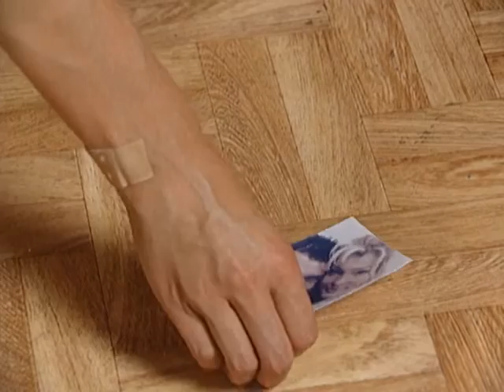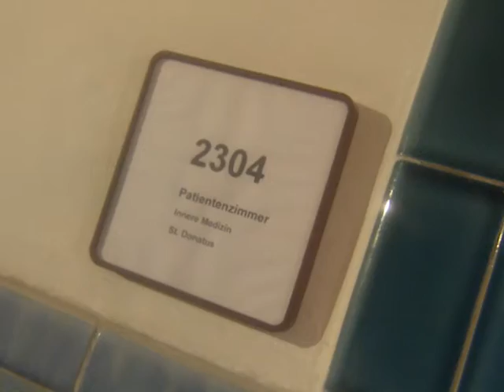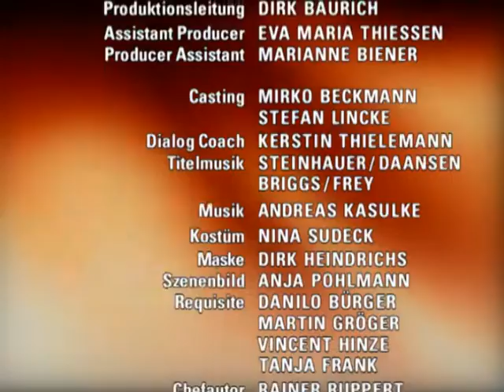Verbotene Liebe - Folge 1380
1. Carolin verschwindet aus dem Krankenhaus
2. Jule erträgt Ninas Vorwürfe nicht mehr
3. Isabell kann Sebastians Tod nur schwer verkraften

1. Christoph versichert der aufgelösten Carolin seine Unterstützung. Sie müsse keine Angst vor der Polizei haben, da sie Sebastian offensichtlich in Notwehr erschossen habe. Während Christoph Isabell und die Polizei informiert, hat Carolin einen schrecklichen Alptraum von Sebastian. Als Christoph mit der Polizei zurück ins Krankenhaus kommt, berichtet eine Krankenschwester, daß Carolin sich in einem besorgniserregenden Zustand befunden habe und verschwunden sei.
2. In Jule entstehen leise Zweifel, ob sie nicht doch mit Etienne hätte gehen sollen. Als Nina zufällig von Etiennes Wunsch, Jule mitzunehmen, erfährt, macht sie sich lustig darüber, denn sie ist überzeugt, Jule habe keinen Gedanken daran verschwendet. Als Jule zugibt, sie habe daran gedacht, wirft Nina ihr wütend vor, sie wisse nicht was sie wolle. Jule wird nun auch wütend, denn ihrer Meinung nach sei es Nina, die sich nicht entscheiden könne: Beziehung oder nicht?
3. Isabell ist durch den Leichenfund völlig aufgelöst. Mark benachrichtigt die Polizei und versucht, Isabell zu trösten. Nachdem die beiden von Carolins Geständnis erfahren haben, macht sich Isabell wieder schlimme Selbstvorwürfe, das Unglück aller verursacht zu haben. Auch Mark macht sich Simon gegenüber Vorwürfe, weil er vieles hätte verhindern können, wenn er Sebastian gefaßt hätte. Isabell wird sich derweil bewußt, daß es ihr schwerfallen wird, Sebastians Tod zu verarbeiten.